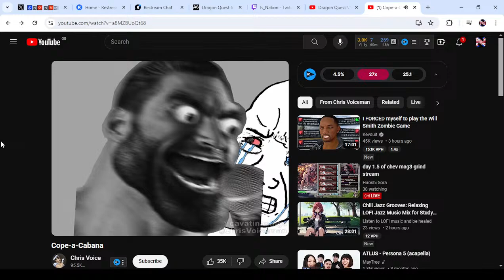Dragon Quest VI: Realms of Revelation [Stream 6]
We'll Beat This Game One Day